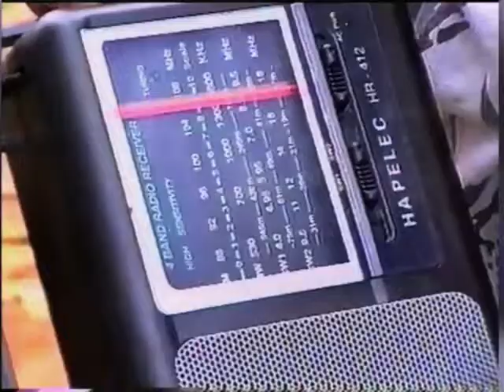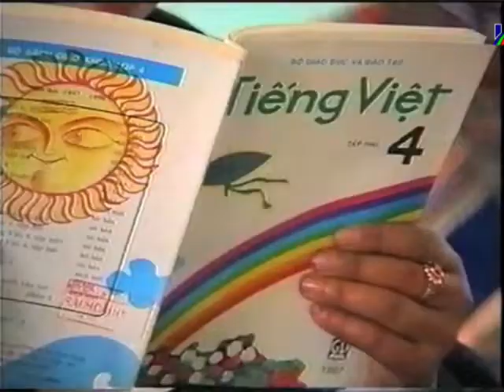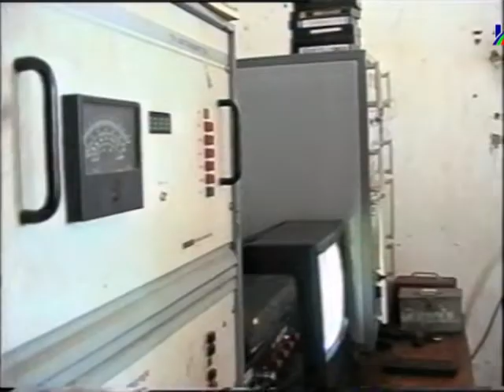Đài PT-TH Hà Giang (cuối 1990s)